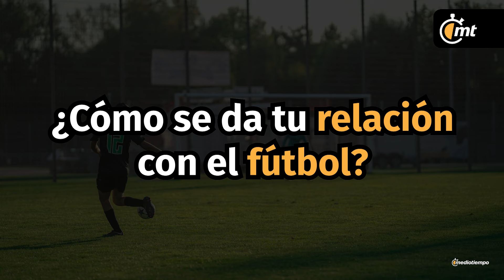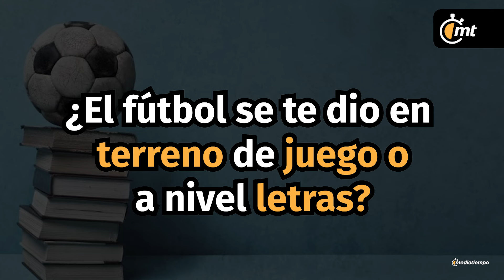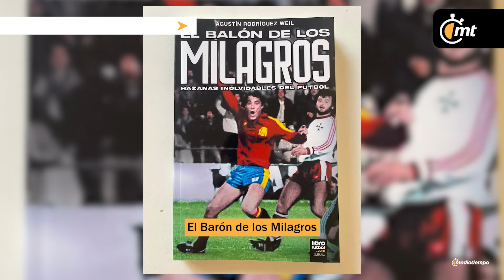"El fútbol es un encuentro social e intelectual" Agustín Rodríguez Weil, escrito venezolano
Un partido de futbol no es el enfrentamiento de 11 contra 11, es todo un choque social e intelectual, único y complicado de encontrar en el mundo, de ahí la magia que logra envolver a millones de aficionados.
Así lo siente el escritor y periodista venezolano, Agustín Rodríguez Weil, una de las plumas más destacadas del país sudamericano y quien tiene al menos 5 libros publicados sobre deporte
Rodríguez intentó jugar al futbol de niño, pero la calidad la tenía desde las letras y fue cuando decidió, desde muy joven comenzar a escribir de este deporte.